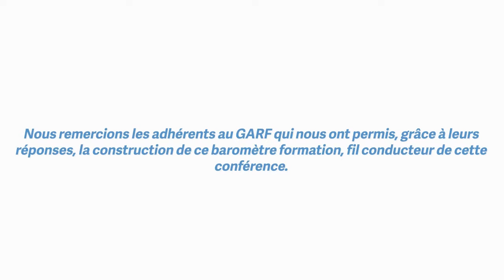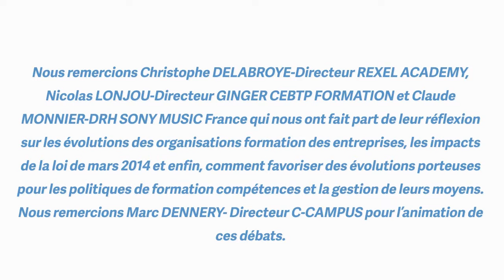LE GARF Baromètre Formation Conférence de presse 15 Septembre 2015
85 RUE DU DESSOUS DES BERGES
75013 PARIS
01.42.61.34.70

"Aidez Sofian dans son combat contre l'ataxie telangiectasie"